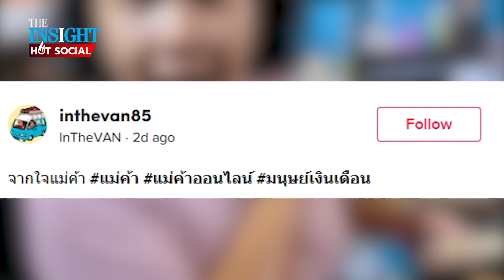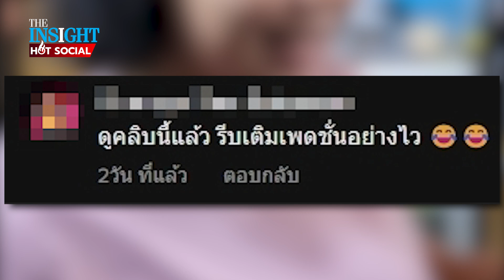แม่ค้าสายฮา อัดคลิปเตือนมนุษย์เงินเดือน อย่าริออกจากงาน ไม่งั้นจะขำแห้ง | HotSocial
แม่ค้าขายหม่าล่าสายฮา อัดคลิปดึงสติเหล่ามนุษย์เงินเดือน อย่าวู่วามลาออกจากงาน ดูคลิปนี้แล้ว รีบเติมแพชชั่นตัวเองด่วน